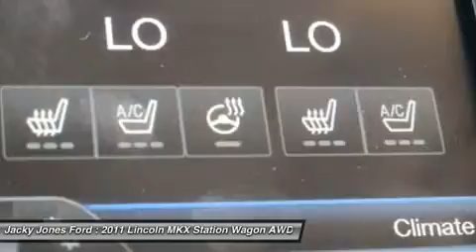2011 LINCOLN MKX Cleveland, GA P7338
2011 LINCOLN MKX Cleveland, GA
Stock# P7338

Price DOES include Dealer Documentation fee as well as dealer electronic Tag and Title fee. Prices do not include GA TAVT, Tag, title. Must print ad to receive quoted price. Subject to prior sale.